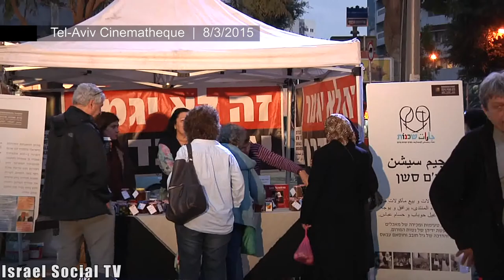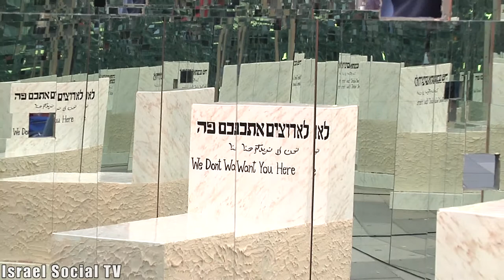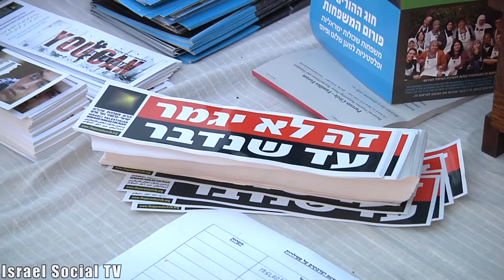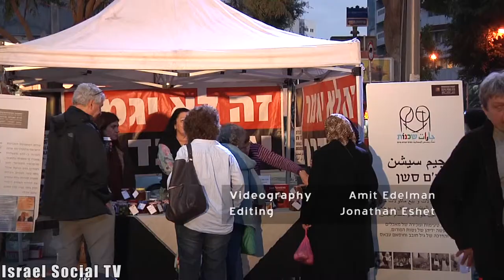Monument to the future victims of the conflict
"We do not want you here". That's the message that the Israeli-Palestinian Bereaved Families Forum wanted to convey.The monument is a tomb in a room whose walls are made of mirrors. The view through the holes in the wall look like hundreds of tombs which are monuments to the future victims, which will be added if the conflict won't end.